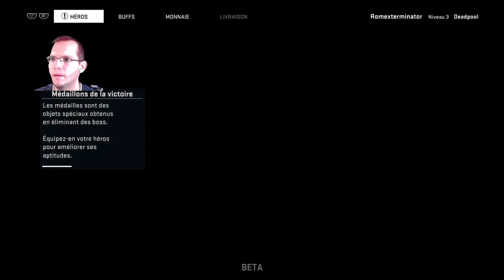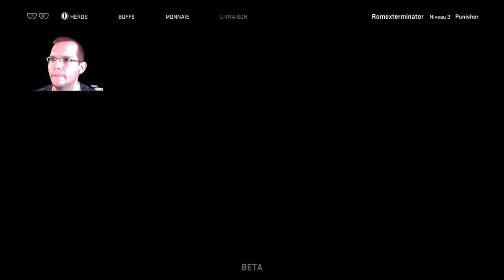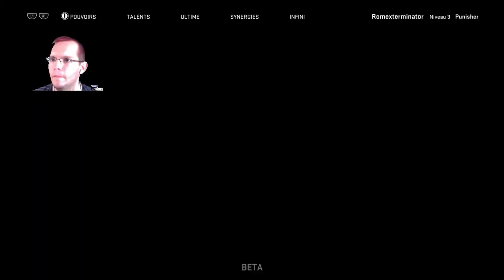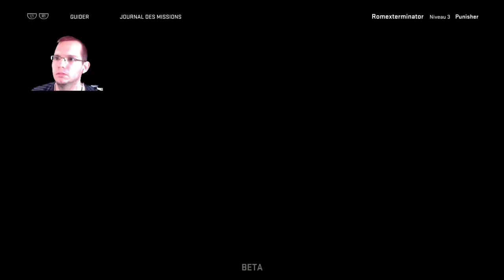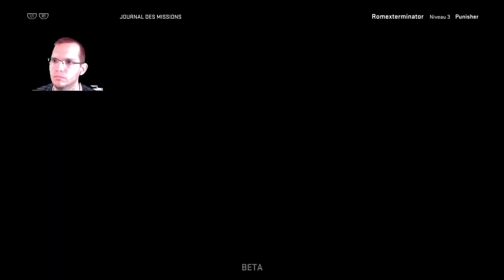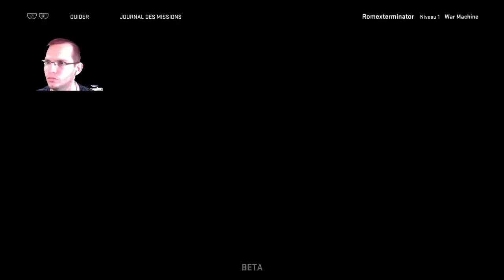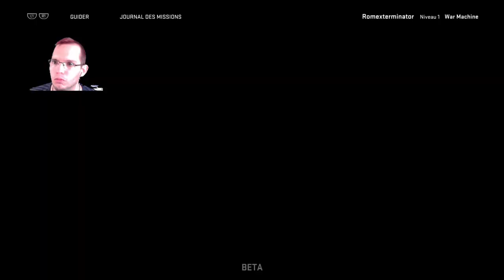Test "Marvel Héros Oméga" (Romexterminator : Super Zéro)